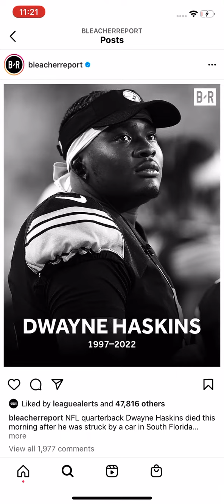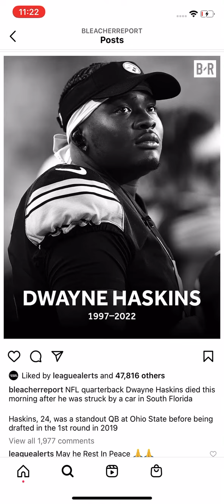Breaking News❗️❗️ Nfl QB Dwayne Haskins dies in car crash..